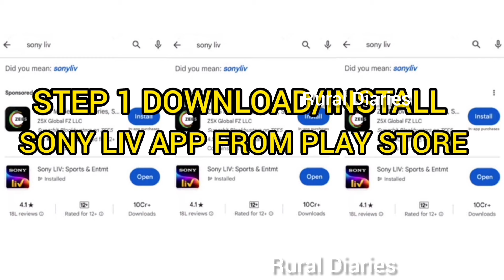വിന്നറാകാനൊരു സഹായം വേണം പ്രേക്ഷകരോട് ആവിർഭവ്-AVIRBHAV-AVIRBHAV SUPERSTAR SINGER SEASON 3 SEMI FINAL